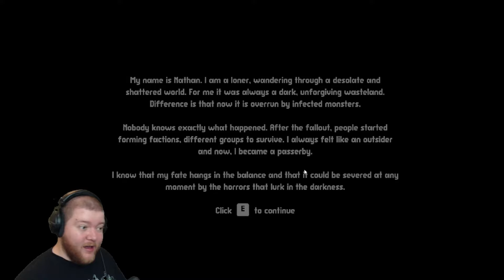Surviving in the end of the world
Great concept, bad execution